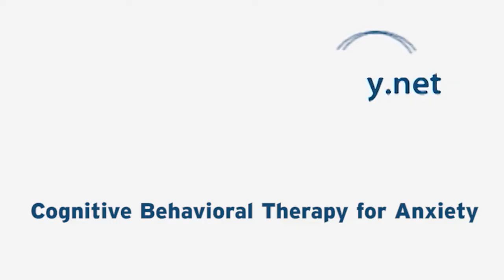Cognitive Behavioral Therapy for Anxiety Video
Psikoterapi seans videolarını izleyerek mesleğinizde daha yetkin olabileceksiniz. Devamını okumak için tıklayınız.

Irvin Yalom önderliğinde organize edilen dünyaca ünlü terapistlerin ve terapi kuramı kurucularının, ekollerin en önemli temsilcilerinin psikoterapi seanslarını video olarak izlemek ve seans hakkındaki yorumlarını dinlemek ister misiniz? Kim Psikoloji kariyer istihdam merkezi olarak Türkiye ve Tükçe yayınlar için anlaşma yaparak ülkemizde psikoloji bilimine katkı sağlamanın gururunu yaşıyoruz. Ön bilgi ve başvuru için bizimle iletişime geçebilirsiniz. Bireysel veya üniversite veya kurumsal olarak abonelik hizmeti verilmektedir.

Bu videonun Türkçe altyazısını okumak için video penceresinin altındaki altyazı seçeneğine tıklayabilirsiniz.

Psk. Bensu Türk

Lütfen yorumlarınızı yazınız, meslektaşlarımızla paylaşınız :)